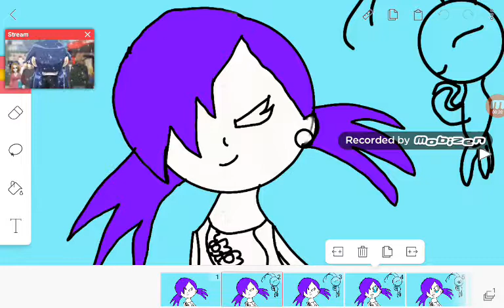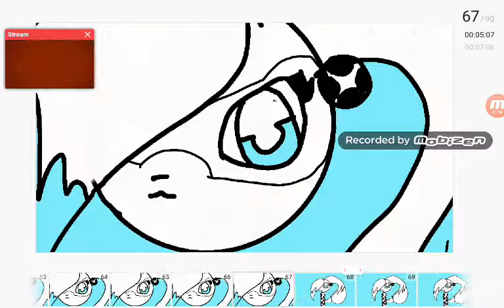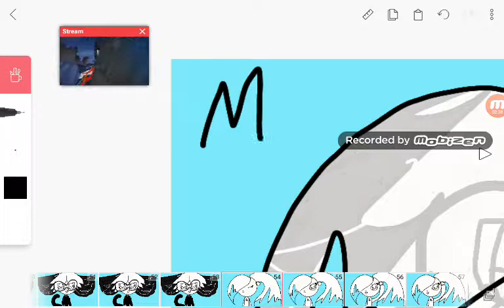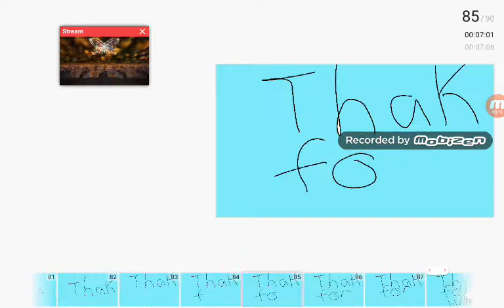Iabvbug and cat noir and Dog lab bug cat cat noir